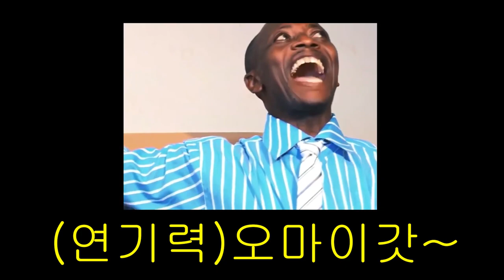고기를 먹다가 죽은 상황극?! [시베리안허스키(Siberian husky,シベリアンハスキー), 시바견(Shibainu,柴犬),유기견백설]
백설공주 상황극2탄입니다

2020년 10월 16일
고기를 먹다가 죽은 상황극?!